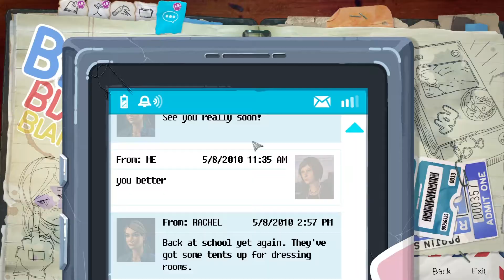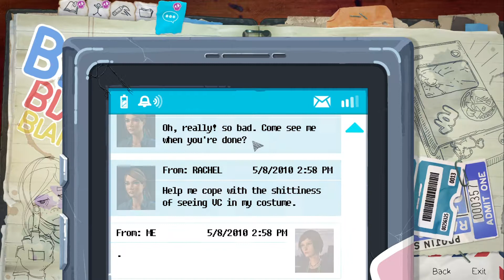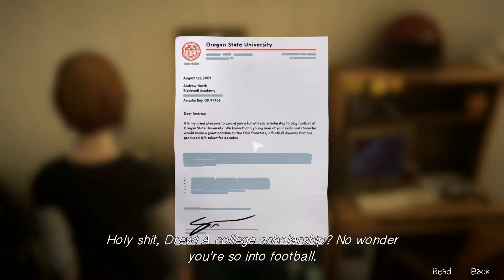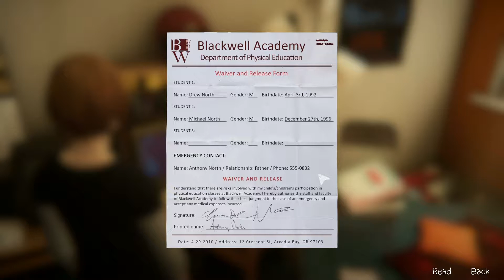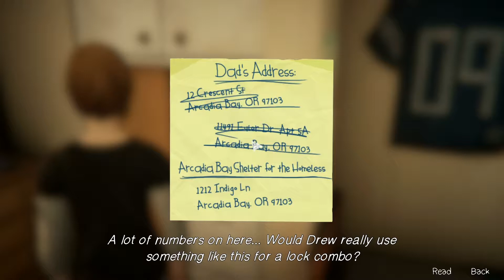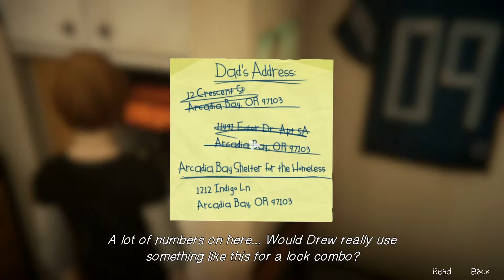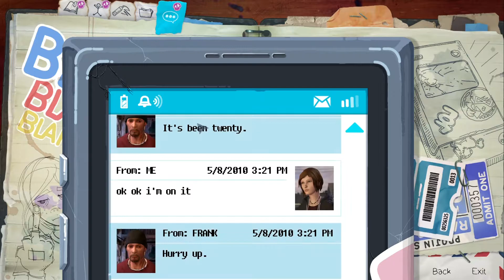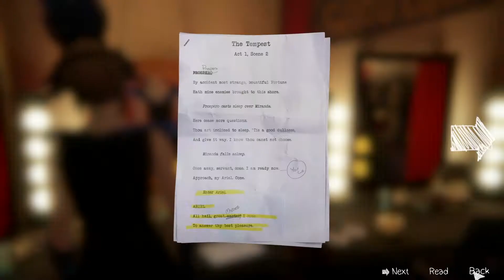Life is Strange - Before the Storm 06